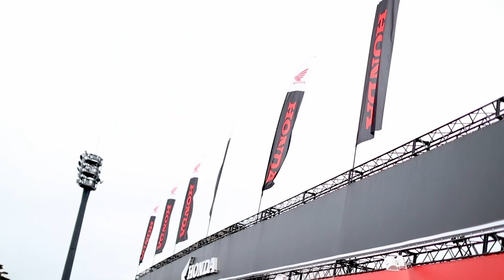MotoGP™日本グランプリ MotoGP™ライダー登場！前夜祭ステージ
バレンティーノ・ロッシ前夜祭出演決定！
ダニ・ペドロサ／マルク・マルケス／マーベリック・ヴィニャーレス／ホルヘ・ロレンソ／アンドレア・ドヴィツィオーゾ／ヨハン・ザルコ／ハフィス・シャーリンなど、MotoGP™ライダーが多数出演（予定）。

土曜の夜は、ほぼ全てのMotoGP™クラスライダーが出演するといっても過言では無い世界一の前夜祭を楽しもう！超豪華なゲストの出演を今年も期待してください。

Rossi, Marquez, Pedrosa, Dovizioso, Lorenzo, Zarco and Syahrin to Appear on Stage!

There's more fun at the Japan GP even after a full day of race is over. There is no place on earth but at Twin Ring Motegi with post-race events with so many MotoGP™ riders attending.